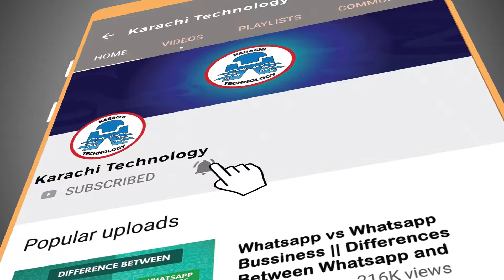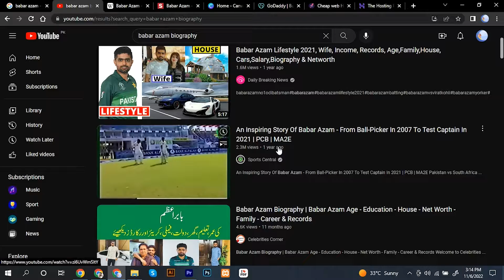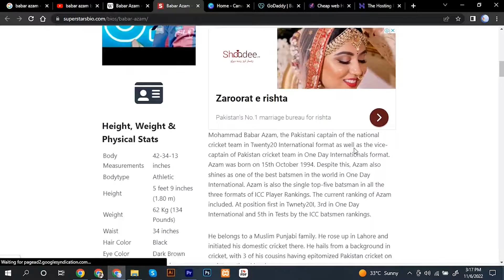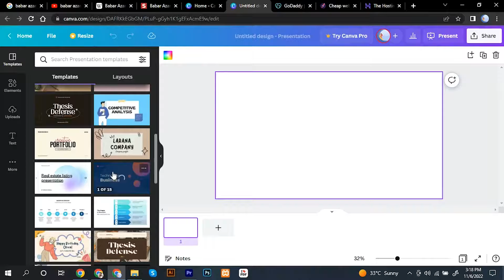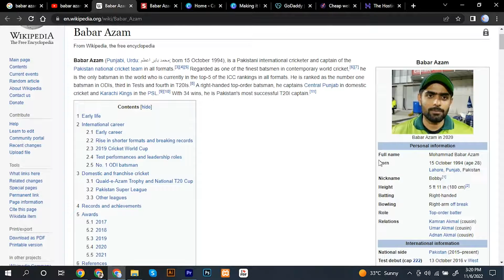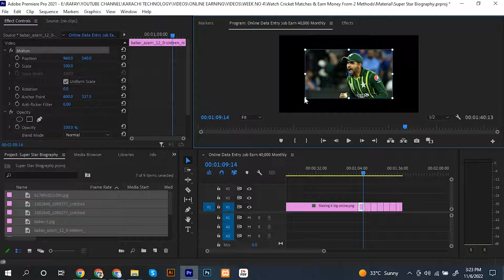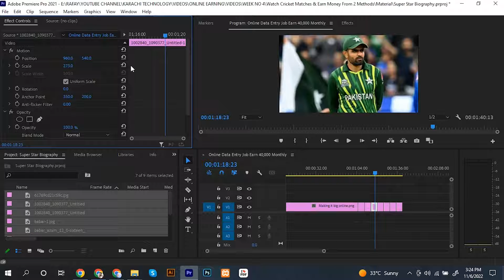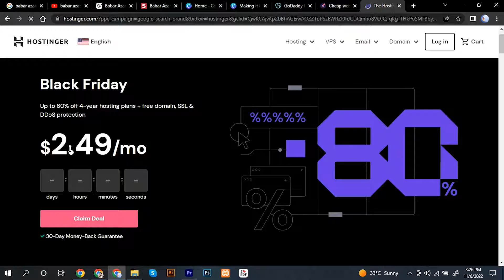Watch Cricket Matches & Earn Money $1000 From 2 Methods | Karachi Technology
In this video you will learn how to easily generate money from freelancing by working in a very competition category, it is such a simple work that anyone can do it easily by following the steps provided in this video.

Products I Personally Use & Recommend:

Video Editor
Voice Editor
Laptop Table

Agar apko yeh video pasand aye to video, Is tarha aur video future ma dekhna ka liye mera Channel "Karachi Technology" Subscribe karein, Ap ki subscription sa mujhe future ma mazeed is tarha ki videos bananne ka liye motivation mille gi.